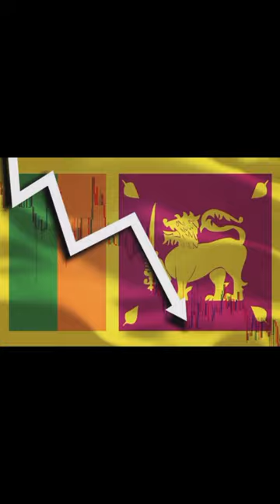2 श्रीलंकाई क्रिकेटर ऑस्ट्रेलिया में बस ड्राइवर बन गए हैं |Sri Lankan cricketers bus drivers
International cricketers from Sri Lanka are now working as bus drivers in Melbourne, Australia. Accompanying them is a former Zimbabwean international cricketer who is also driving a bus in the same city. All three of them work for Transdev, which employs more than 1,200 employees and offers transport services to the people residing in the city.